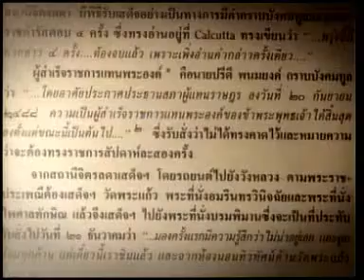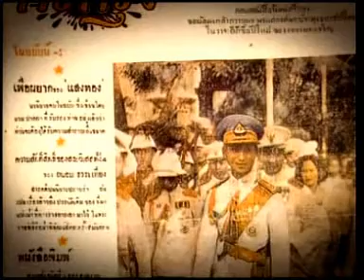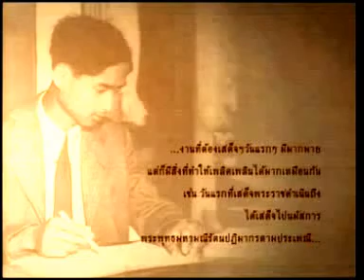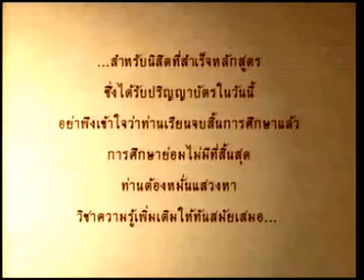20MAR12 THAILAND's NEWS ; PART3 ; His Majesty King Ananda Mahidol ; Rama VIII